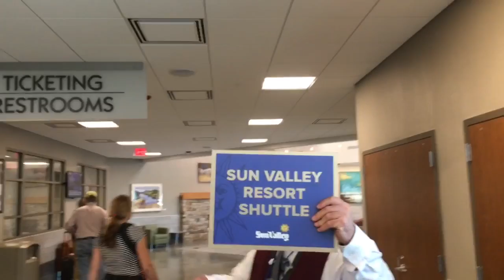July 28, 2016